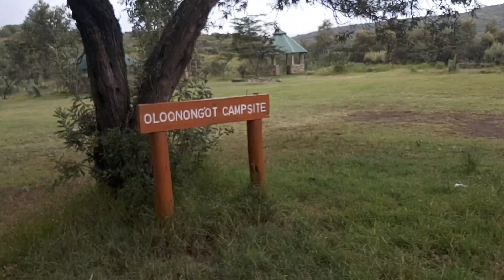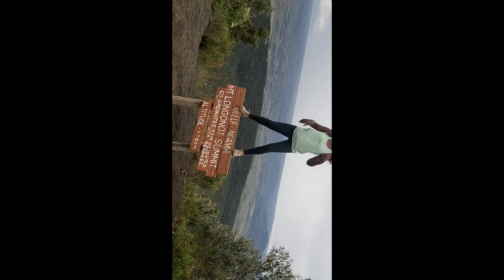Hiking with strangers on Mt.Longonot/We almost didn't make it